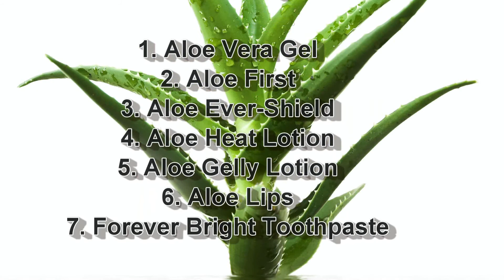Forever Best-buy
Najprodavaniji proizvodi